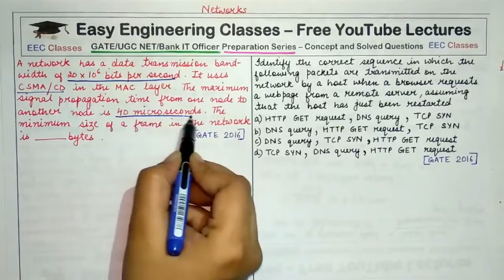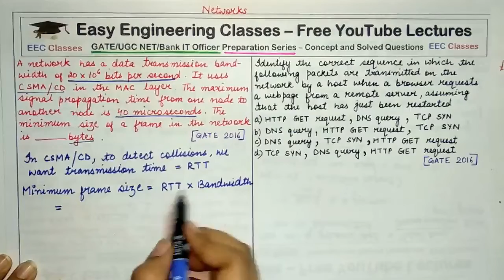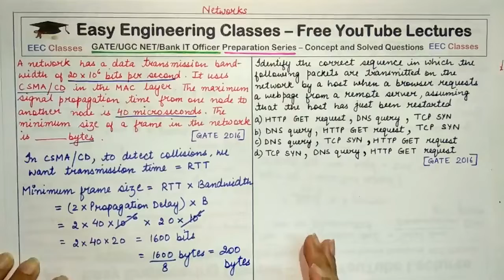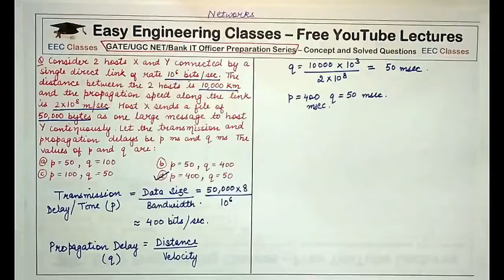Networks Solved Questions p3 - CSMA/CD, Packet Transmission Sequence Finding and Other Numerical